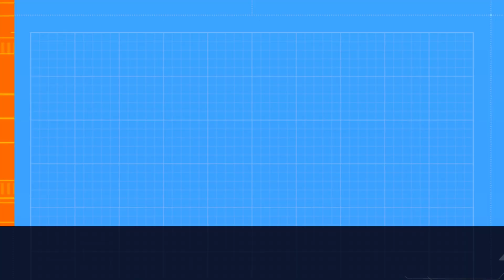Doing infinity castle with my new mythic unit!